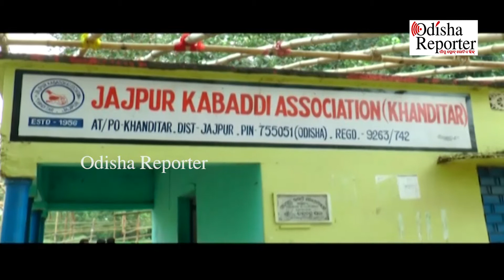ଆସନ୍ତା ୧୩ରେ ଯାଜପୁର ଖଣ୍ଡିତରଠାରେ ଉଦଘାଟିତ ହେବ ୬୩ ତମ ସର୍ବଭାରତୀୟ କବାଡି ପ୍ରତିଯୋଗିତା